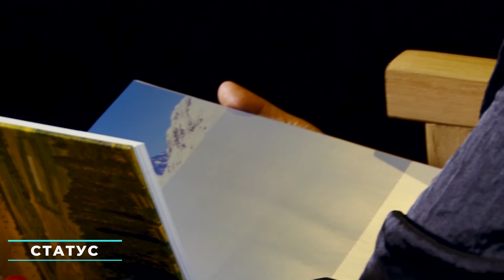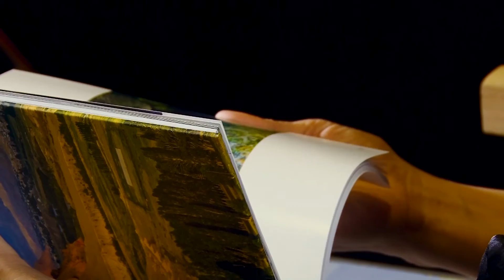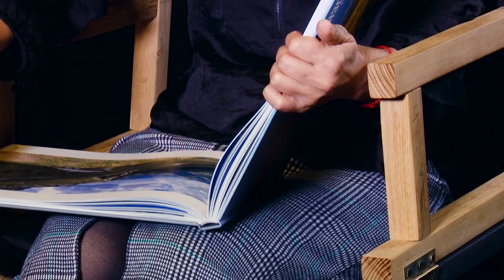Валерий Тутыхин: "Кыргызстан-великолепная страна она достойна чтобы ее рекламировали"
Статус с Валерий Тутыхин